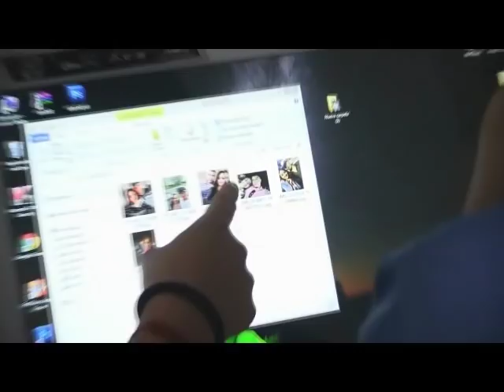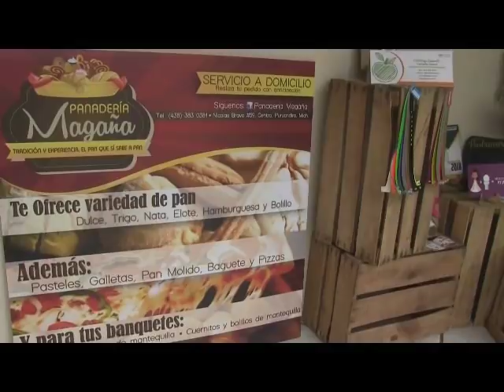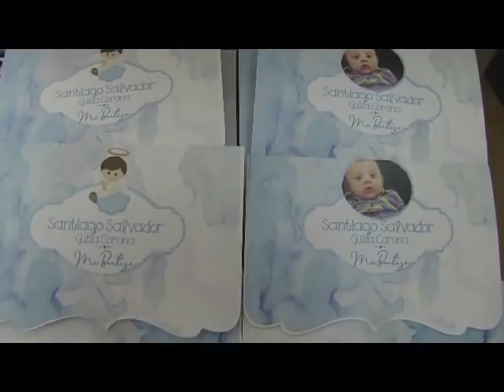NOTICIERO 9 DE ENERO 2019